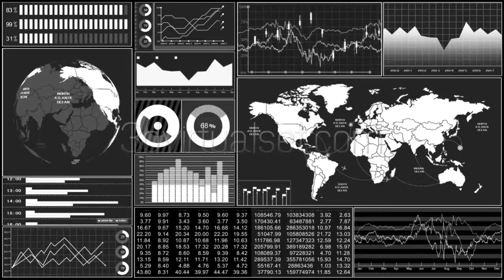Stock Market Trends 060